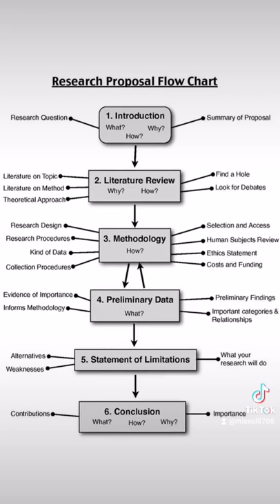How to write research proposal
This is an outline on what to include in your research proposal